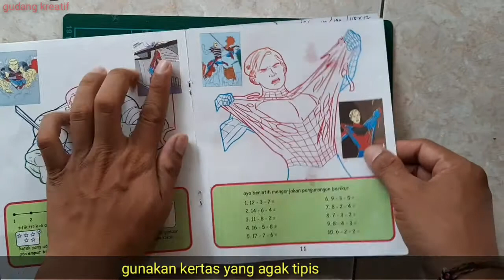Cara membuat pesawat kertas yang lagi Viral - 100% bisa terbang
Tutorial membuat pesawat kertas
Cara membuat pesawat dari kertas bisa terbang seperti burung.
 Origami pesawat dari kertas
Origami pesawat